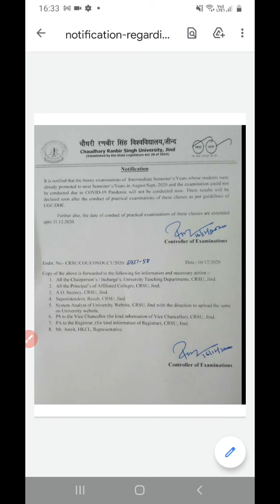Notice Regarding Exams